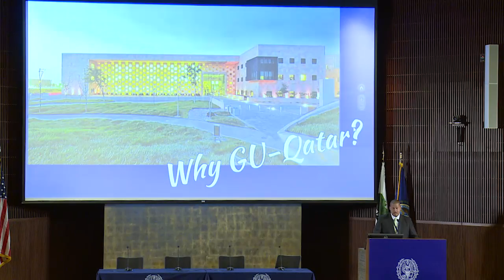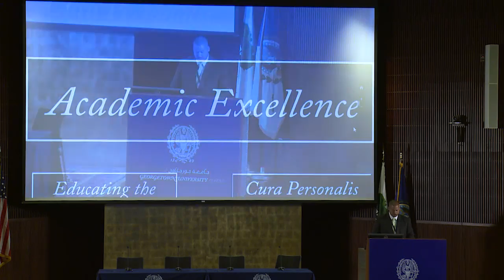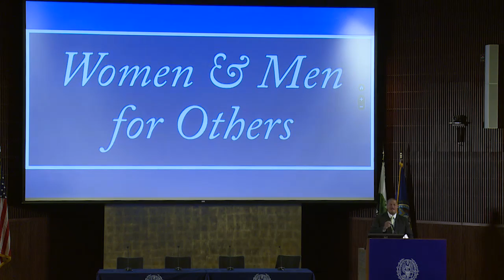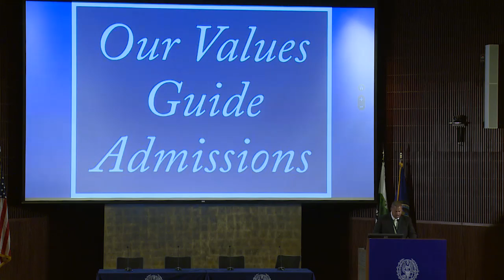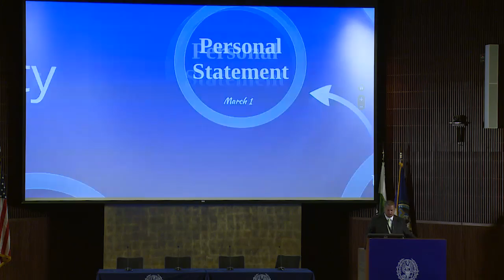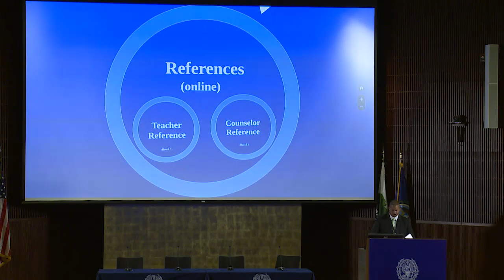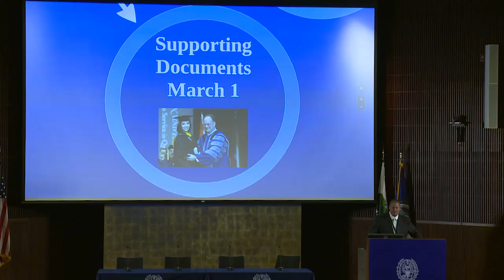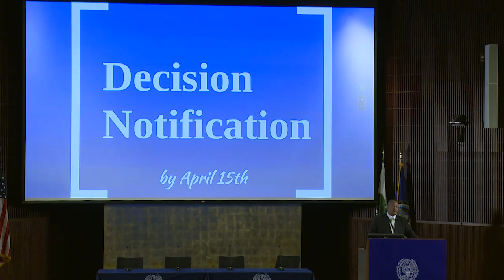GU-Q Admissions Open House 2016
Georgetown University in Qatar Admissions Open House is an annual opportunity for interested high school and transfer students to learn more about the University’s academic and co-curricular programs.